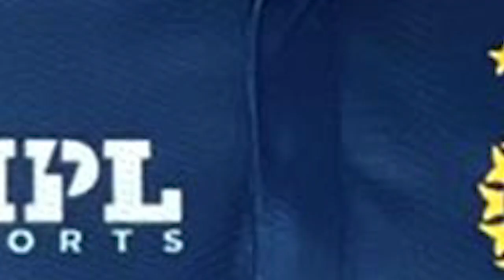देखिए,पहले वनडे के लिए Dhawan ने टीम में किए 5 ख़तरनाक बदलाव, Pandya Prithvi Pant हैरान